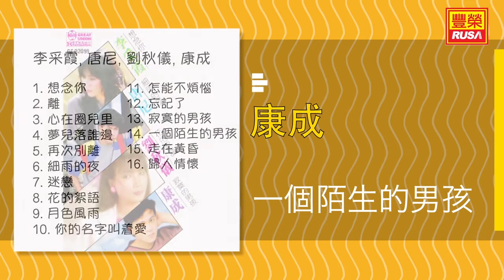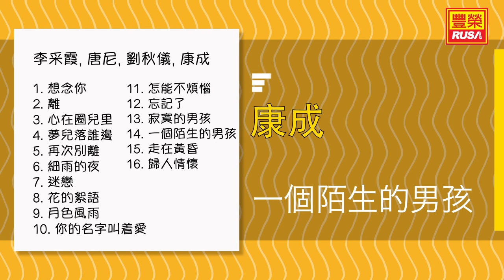康成 - 一個陌生的男孩 - [Original Music Audio]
今天豐榮推出《李采霞, 唐尼, 劉秋儀, 康成》裡的好歌。